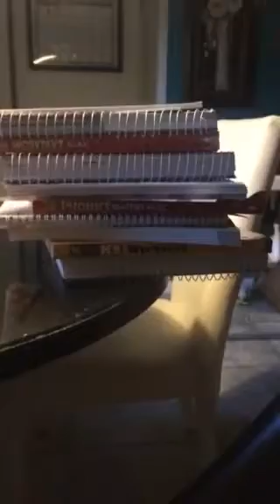First day of homeschooling prep